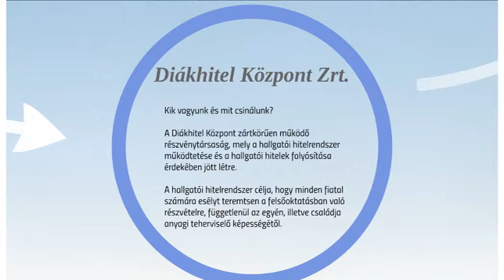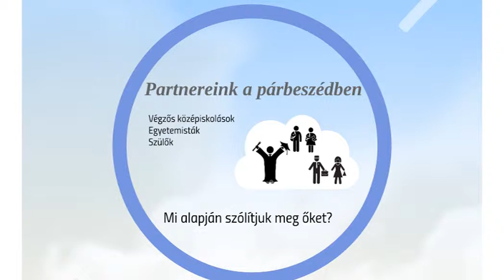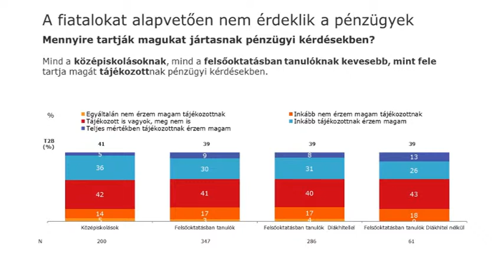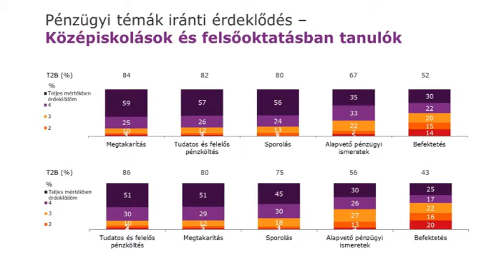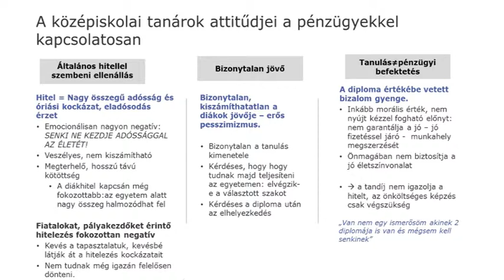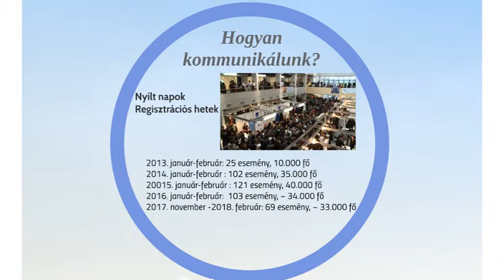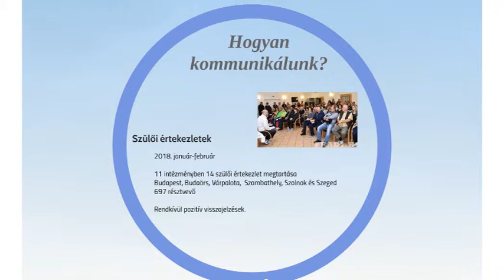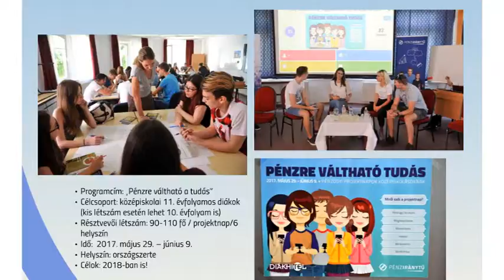Diákhitel – lehetőség és befektetés a tudásba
Hogyan járul hozzá a Diákhitel – ezen belül a Diákhitel1 és a Diákhitel2 – a fiatalok továbbtanulásához és hogyan fejleszti pénzügyi tudatosságukat – ezekre a kérdésekre adott választ előadásában Bugár Csaba, a Diákhitel Központ vezérigazgatója.